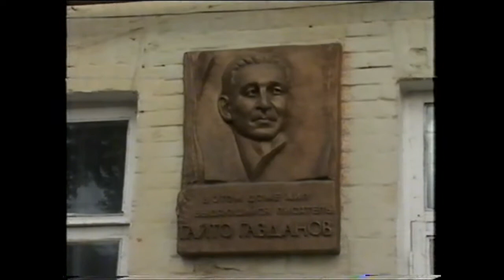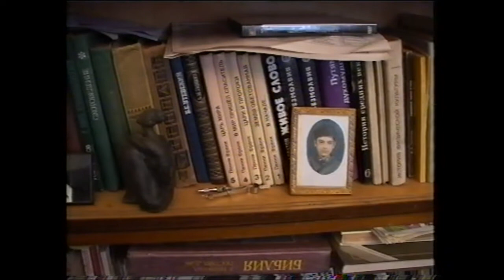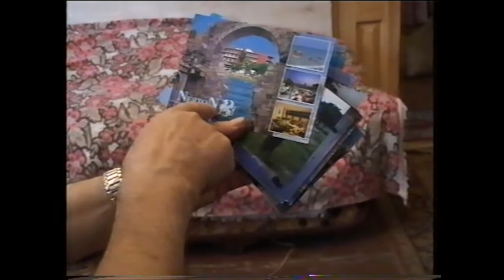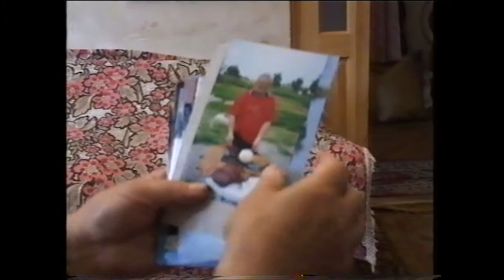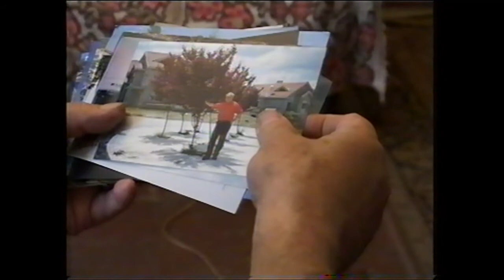Уды уæлахиз (2004) Руслан Джанаев